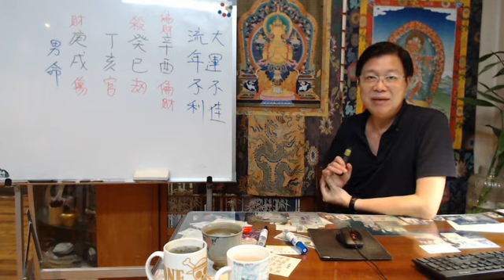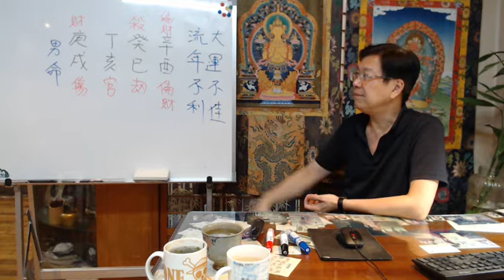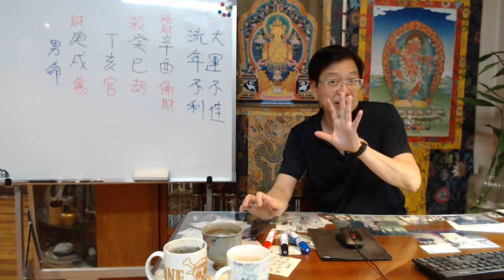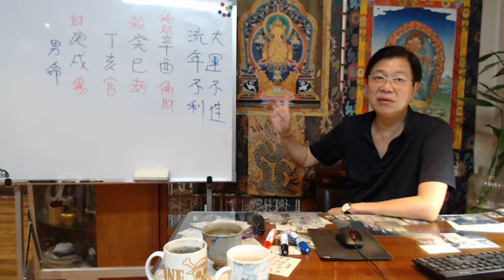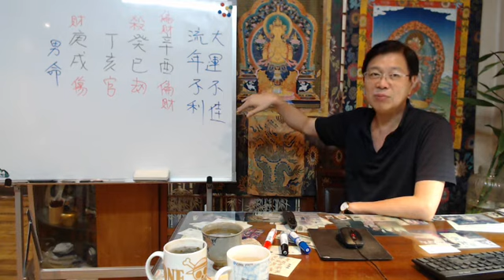【古柏論命】八字命盤: 大運不佳 流年不利